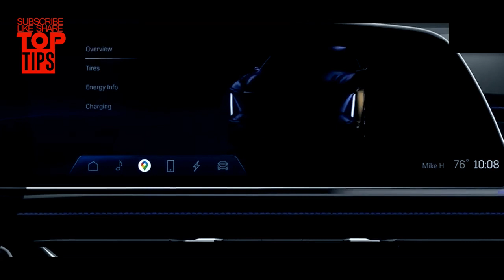🔥2023 Cadillac Lyriq ❤ Luxury SUV